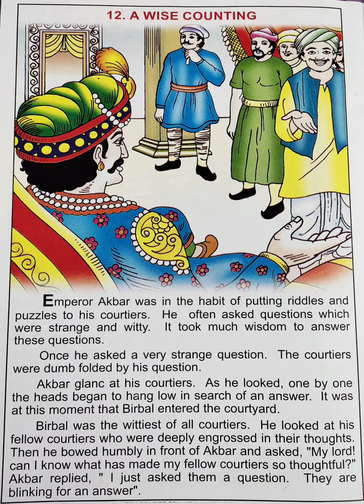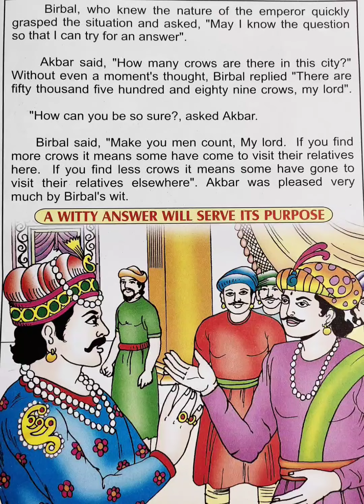Moral Story - A Wise Counting